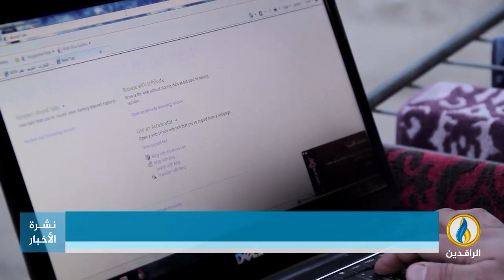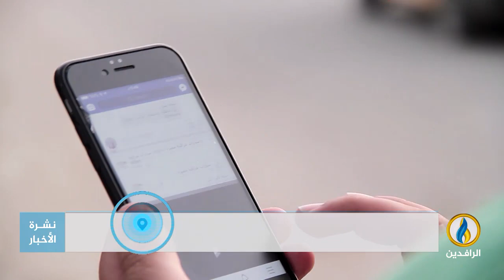تقرير | مركز الإعلام الرقمي: التقسيم المناطقي لتوزيع الإنترنت تسبب برداءة الخدمة بالعراق